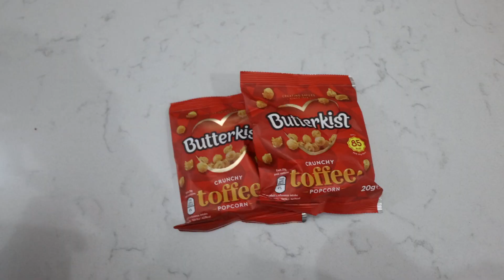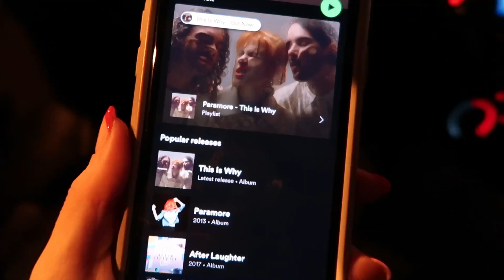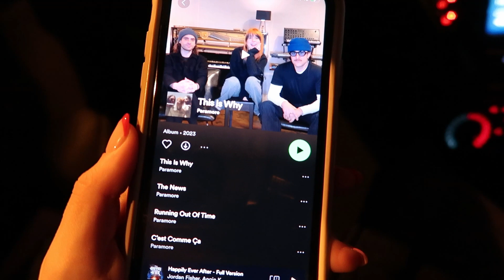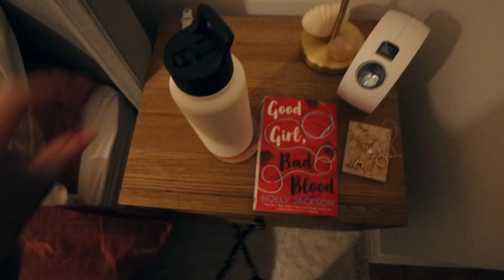date night with my husband! chill friday night dinner + movie date vlog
happy friday everyone :) hope you are well

come with us on a chill date night! get ready with me for date night where we go out to the cinema to see knock at the cabin, grab some dinner at five guys and chat to you about life since the wedding!

hope you enjoy, and see you for another vlog soon!

FOLLOW MY BOOKSTA!